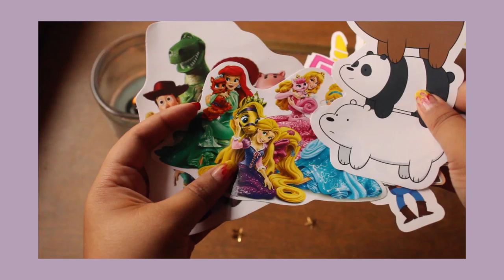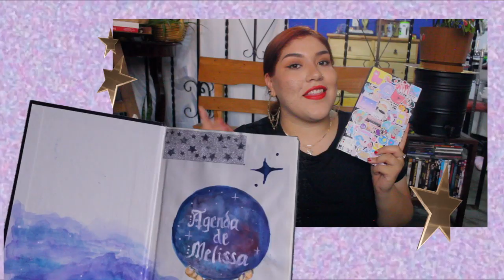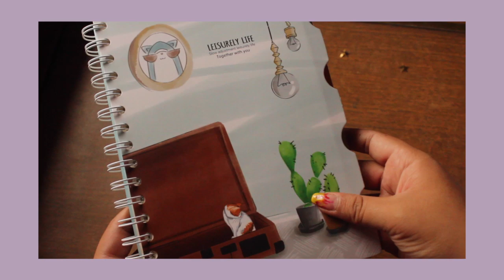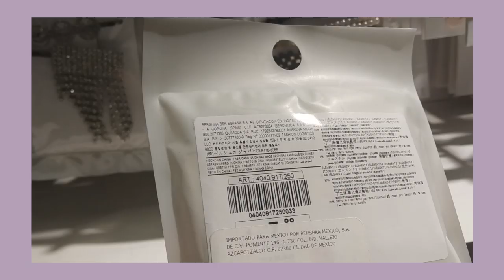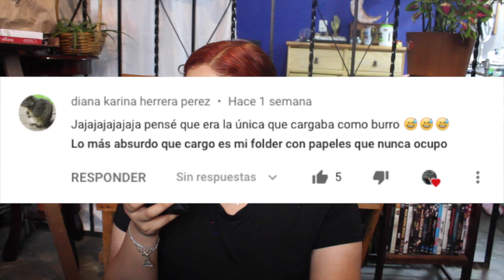✩ Haul de MATERIAL ESCOLAR y ACCESORIOS en el CENTRO de la CDMX | 2019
¡Hola!
Les traigo estas compritas que estuve haciendo en el centro de la CDMX, compre material escolar para este regreso a clases y algunos accesorios para el cabello que se que les van a encantar!

LINKS DE PRODUCTOS IGUALES O PARECIDOS